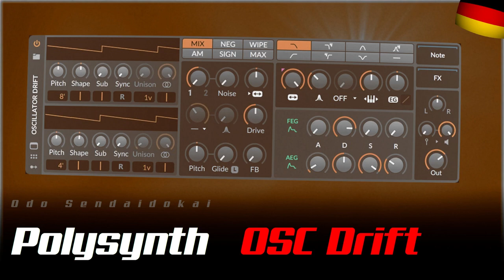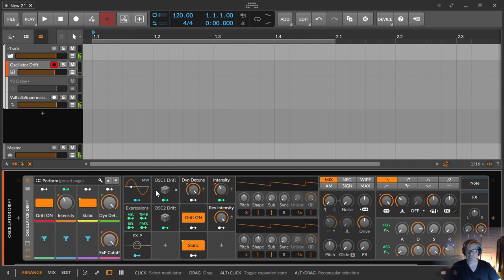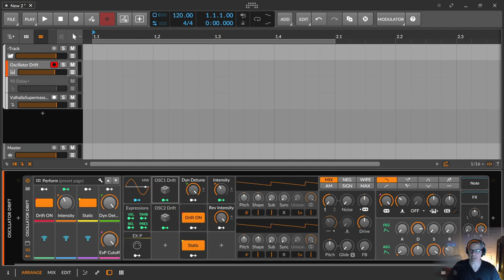Polysynth Next Level - Virtual Analog Synthesizer | deutsch | Bitwig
In dieser Folge will ich dir zeigen, wie du den Polysynth in Bitwig mit ein paar Modulatoren in einen wunderbaren Virtuell Analogen Synthesizer verwandeln kannst.

00:00​ Einleitung
00:26 Was machen wir
00:50 Oszillator Drift
02:00 Schauen wir das Preset an
05:50 Für Support bitte unter dem Video kommentieren. Danke.